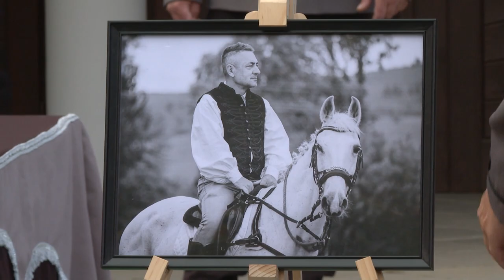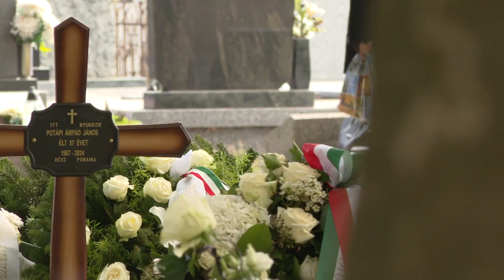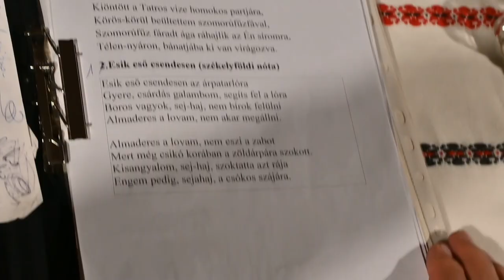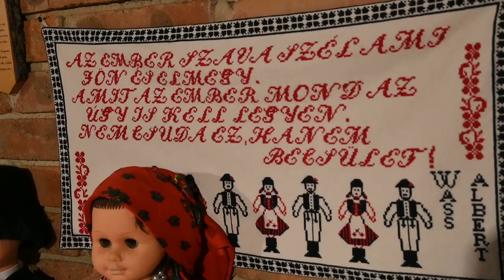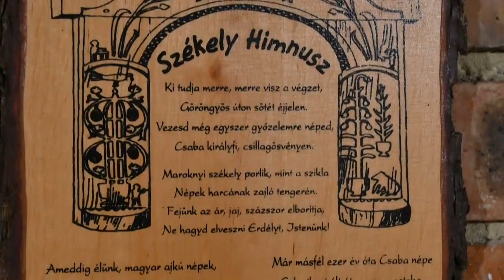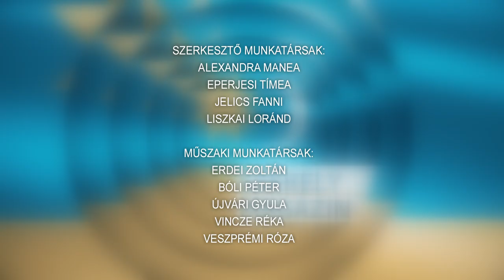Székely Magazin 20241028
Székely Magazin

Több ezren kísérték utolsó útjára - tragikus hirtelenséggel elhunyt Potápi Árpád János
Őrtüzek gyúltak országszerte - Székely autonómiaért lobogott a tűz Tevelen és Dombóváron is
Székely népdalcsokrokat énekelnek - Majosi Férfi Dalárda
Kakasdon bukovinai székely kapcsolatok és hagyományőrzés - határon innen és határon túl